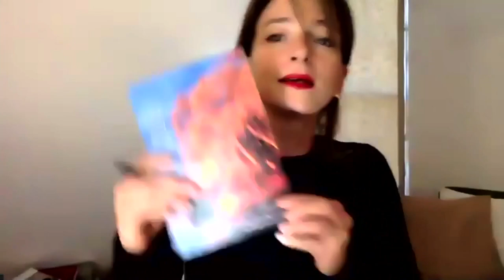2021 Fort Collins Book Fest: A Sense of Place, Readings with Kyce Bello and Michelle Otero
Settle in at home and enjoy a livestreamed author reading featuring Kyce Bello ("Refugia") and Michelle Otero ("Bosque"). Both writers are from New Mexico and take inspiration from culture, heritage, nature, and community in creating their work.

Recorded for Fort Collins Book Fest: Up, Up & Out